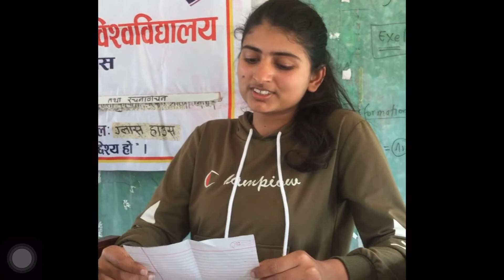रचनावाचन ।। कविता- दृष्टि खनाल ।। शुभारम्भ साहित्य समाज ,रामपुर चितवन ।। नेपाली साहित्य ।।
शुभारम्भ साहित्य समाज ,कृषि तथा वन विश्वविद्यालय,रामपुर चितवनको नौलो प्रस्तुती  ;

वाचनः दृष्टि खनाल
Edited and Compiled By- Prem Kunwar

Support and love literature